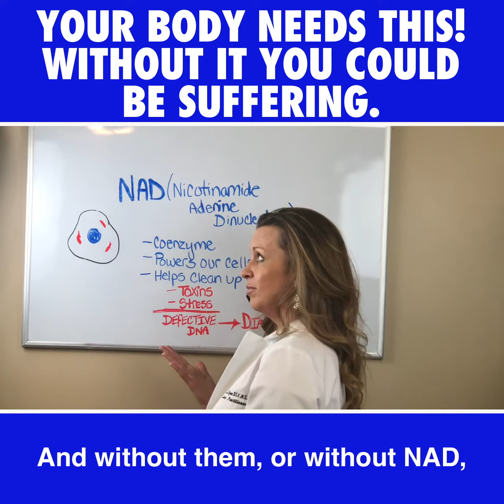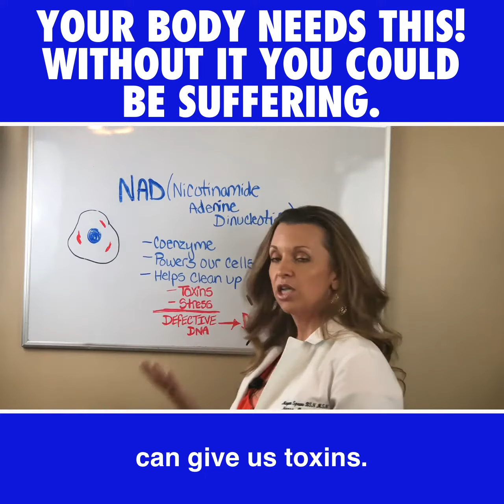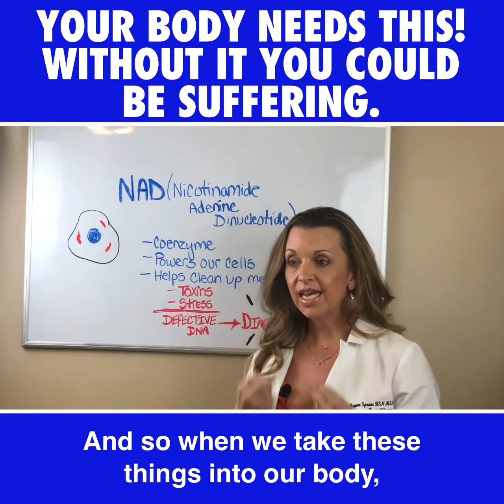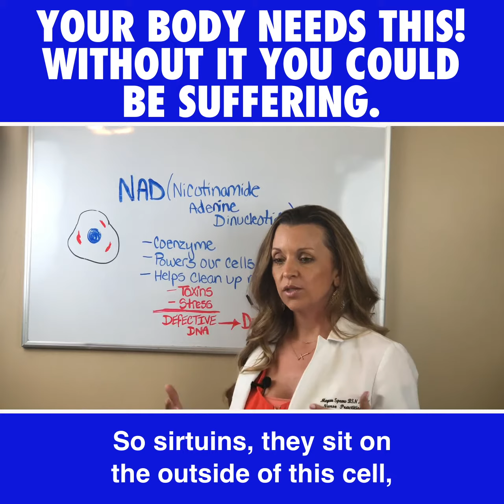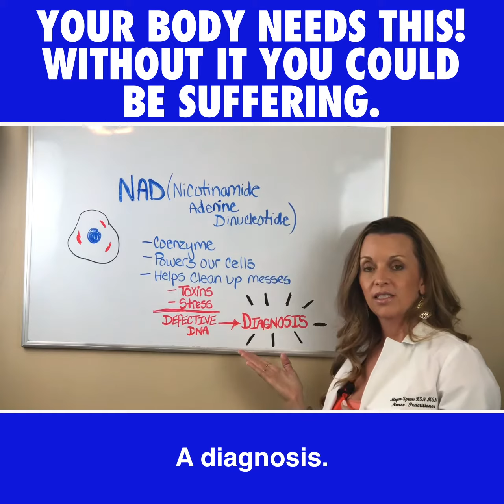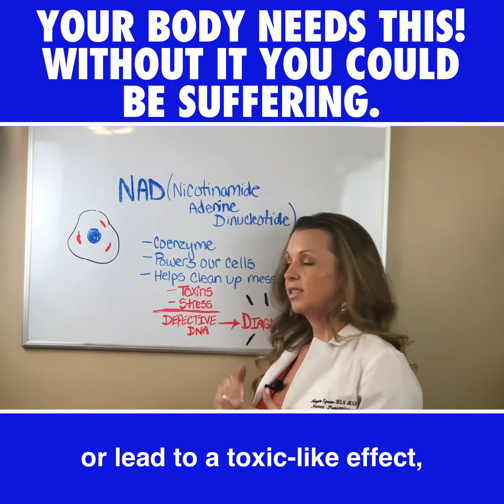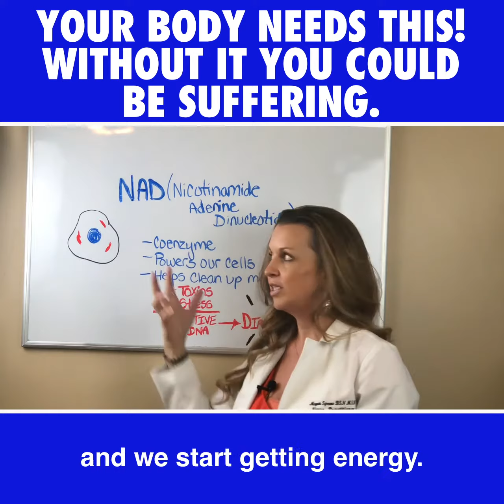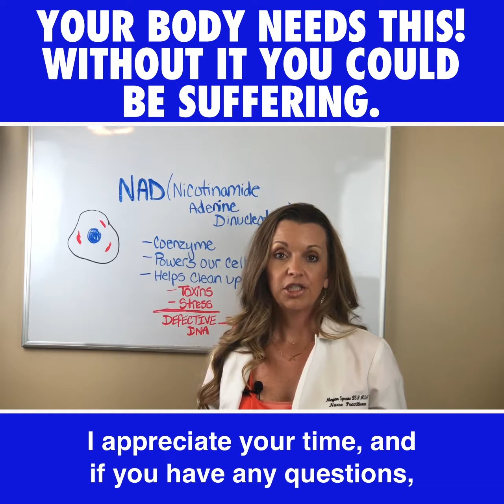NAD (Nicotinamide Adenine Dinucleotide) why do we need it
NAD- Nicotinamide Adenine Dinucleotide is a coenzyme. It is essential for our cells to work.

NAD helps the mitochondria produce energy through ATP.

NAD helps sirtuins do their job in cellular repair and cellular health.

Some people are more susceptible to depletion with a lack of natural production due to genetics. Others are depleted due to toxic burden on their cells.

We lose production of our NAD naturally as we age. However, if you expose yourself to toxins and stress the NAD production can almost be nonexistent depending on how much exposure you are getting. Thus the state of cellular repair is at a standstill. Leading one to age faster.

NAD is needed if you are battling.
Addiction
Parkinsons
Depression
PTSD
Fatigue
Insomnia
MS
ALS

This content is strictly the opinion of Nurse Practitioner Megan Spears and is for informational and educational purposes only. It is not intended to provide medical advice or take the place of medical advice or treatment from your personal health provider. All viewers of this content are advised to consult their doctor or qualified health professionals regarding specific health questions. Neither Megan Spears, Healthy Tomorrows, nor the publisher of this content takes responsibility for possible health consequences of any person or persons reading or following the information in this educational content. All viewers of this content, especially those taking prescription medications or over-the counter medications, should consult their healthcare provider before beginning any nutritional, supplements or lifestyle program.